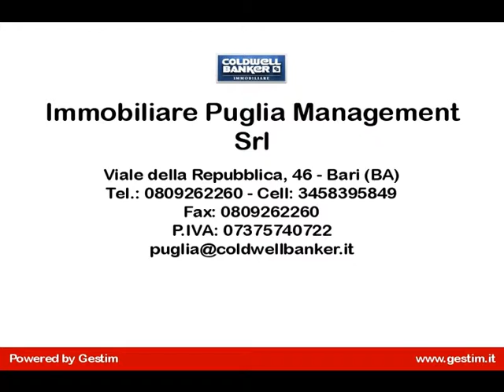Rustico/Casale in Vendita a Monopoli (BA)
Monopoli, Antica masseria in pietra di circa 520 mq.(11 vani in totale e 4 bagni) , ottimamente ristrutturata, situata in zona panoramica, a circa 10 km dalle spiagge.

Dotata di ogni comfort, pannelli solari, telecamere di sorveglianza, 1000 mq di terrazze in pietra, impianto di riscaldamento a pavimento.Allacciata alla rete idrica di città.